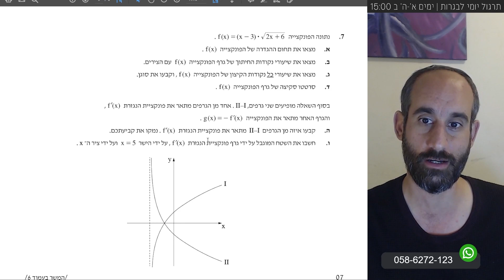4 יח"ל שאלון 1 - חדו"א קשר בין פו' לנגזרת [קיץ 2023 ב']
וואטסאפ

בחינות מ 2023:
4 יח"ל, שאלון 1, חורף 23

שיהיה המון בהצלחה!